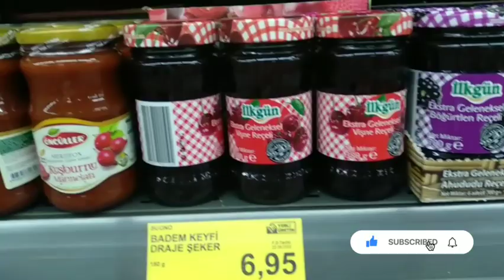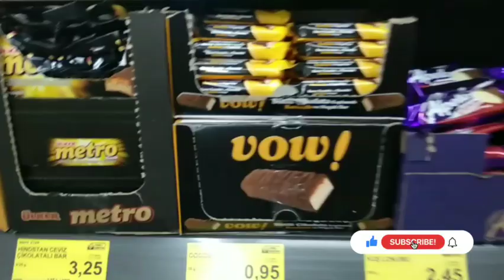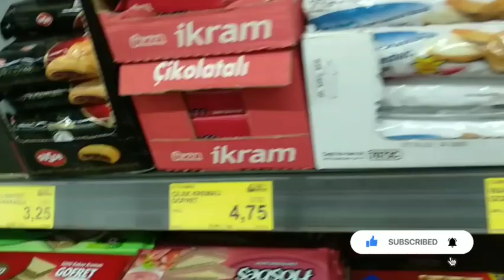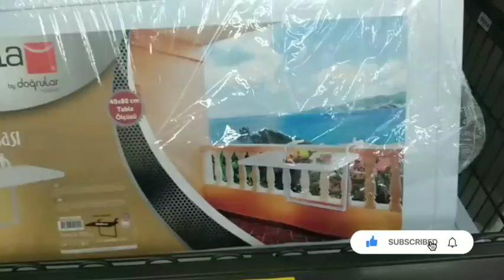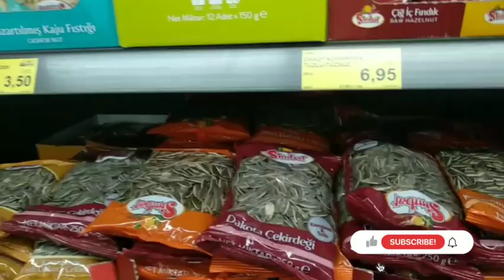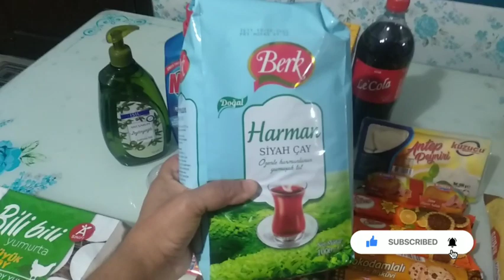vlog/bim turu/neler aldım...